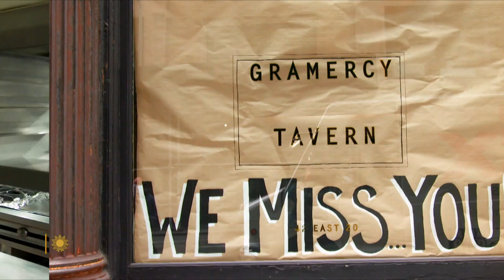Tips on tipping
Americans have gotten used to tipping in restaurants, but these days it seems customers are being asked to tip for everything, everywhere. (And in the case of some restaurants, not at all!) Correspondent Nancy Giles tries to get some answers on the protocols of tipping from restaurateurs Danny Meyer and Amanda Cohen, and etiquette expert Diane Gottsman.